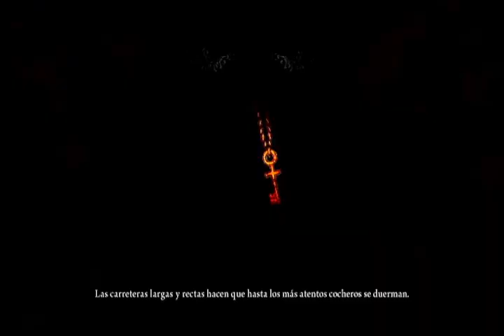ALICE MADNESS RETURNS (PESADILLA): TERRITORIO DEL SOMBRERERO-EL TÉ DE LAS ONCE.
01:33 CERDO.
02:08 RECUERDO.
12:31 BOTELLA.
14:04 BOMBA RELOJERA.
16:30 RECUERDO.